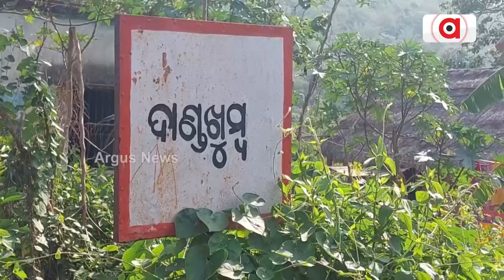No Electricity For Last 16 Days In Cuttack Village